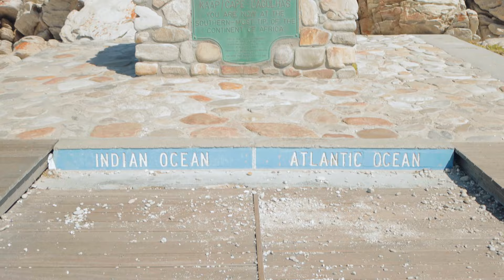Armand Steenkamp - Lekker Ou Struis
Lirieke:

Regisseur:
Johan Fourie & Chris Williams

Kameras :
Bold media Group

Redigeerder:
Bold Media Group

Musiekvideo Konsep:
Bold Media Group

Musiekvideo Vervaardiger:
Bold Media Group

Liedjie vervaardig en opgeneem deur:
Wouter Van De Venter

Liedjieskrywers / Publikasie:
Armand Steenkamp/ Vonk Uitgewers CC